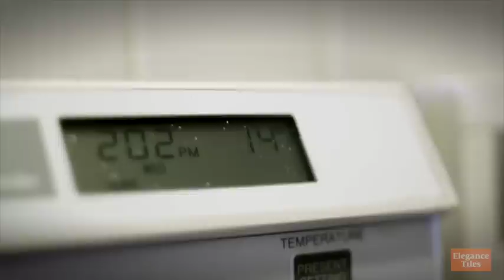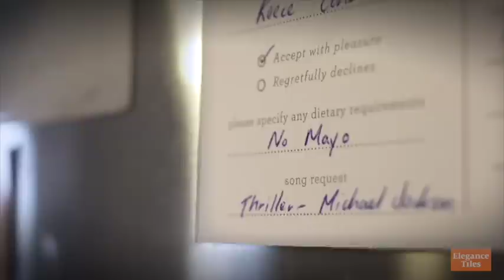Hello Newman: Casa di Conca